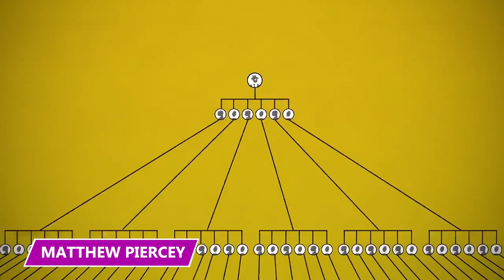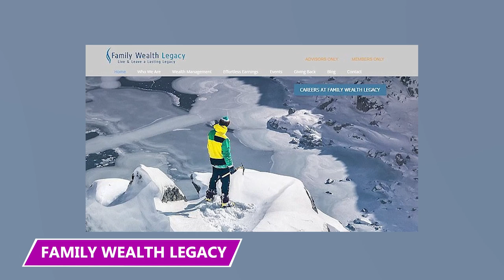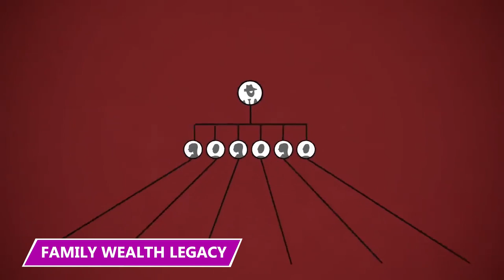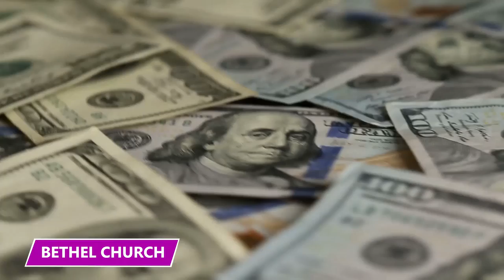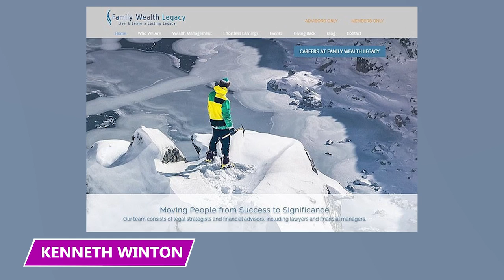This Scammer Hid From the Feds Underwater!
He tried to escape from the FBI by hiding underwater. Find out what he did and how he got caught in this video!

Matthew Piercey
Back in 2020, FBI agents waited out a suspect in a $35 million Ponzi scheme, Matthew Piercey, while he hid in California’s Lake Shasta. The accused faced a mountain of charges, including 31 felony counts, when he was finally brought in.

Family Wealth Legacy
Piercey ran the scam that got him chased into Lake Shasta through two different shell companies, each with its own function and clientele. The two companies, of course, had several things in common.

The Sea Scooter
Many people don’t think about single-man underwater propulsion systems very often. They’re usually relegated to fictional curiosities, like the gadget in the PlayStation game Ape Escape.

Investigation
Sometime in 2018, Piercey found out that he was under investigation. Any honest business owner would have gathered any evidence of legitimacy they had and come forward. Piercey... well, Piercey did the exact opposite.

Bethel Church
The book of Proverbs in the King James Bible says, “A fool and his money are soon parted.” This Biblical saying became apparent in Piercey’s dealings with the infamous Bethel Church, a megachurch out of Redding.

Kenneth Winton
Kenneth Winton of Oroville started out as just another person scammed.. Piercey pulled him in and had him throwing money into the pot. At some point, though, things changed. Piercey invited Winton to come aboard and help him manage Zolla.

Aftermath
Piercey, the man at the center of it all, still seems to be awaiting sentencing. Available records don’t indicate any entry of a plea at the moment, either. In any case, things aren’t looking good for the engineer of Family Wealth Legacy.